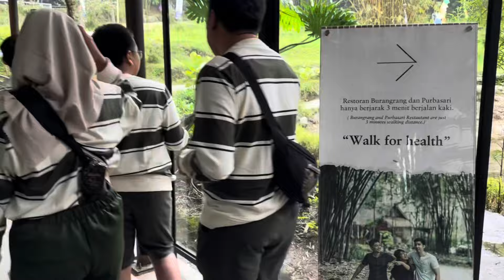Akhirnya Kita Liburan Formasi Lengkap